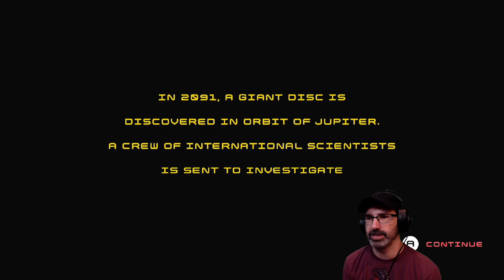Let's Play Disc Room w/ Bog Otter ► Episode 1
Bog Otter's first playthrough of Disc Room broadcasted live on Twitch. Watch Bog Otter from 11am-4pm most days over

You can get a copy of Disc Room from Humble Bundle (As an Humble Partner, Bog Otter earns from qualifying purchases.)